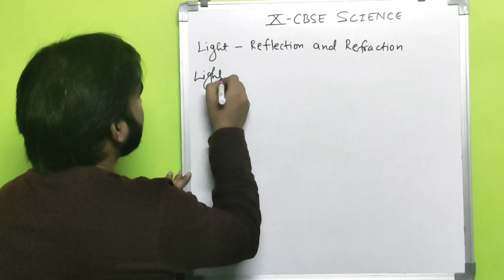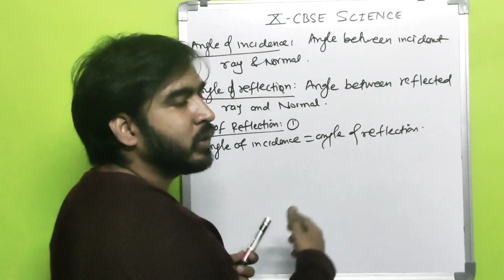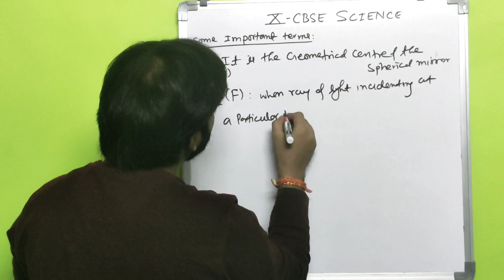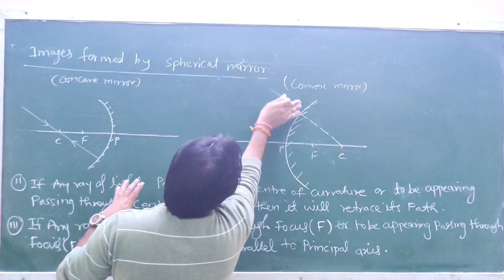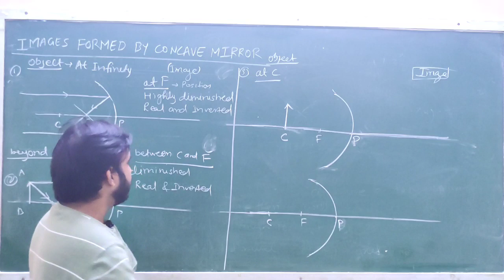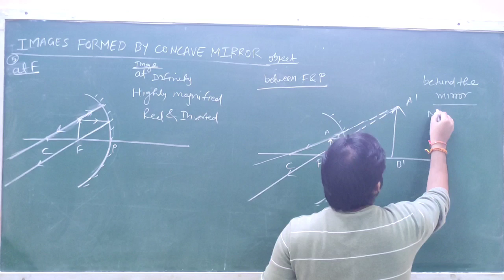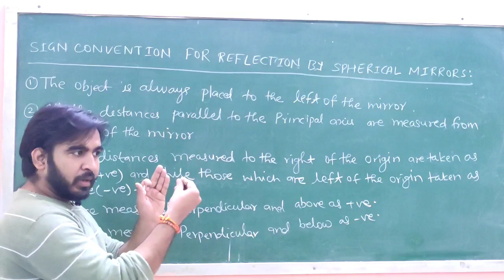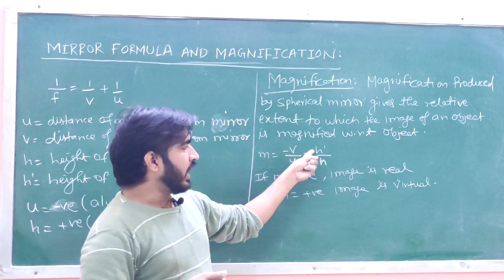CLASS 10 SCIENCE LIGHT REFLECTION AND REFRACTION PART 1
X CBSE SCIENCE  LIGHT REFLECTION AND REFRACTION PART 1,TYPES OF SPHERICAL MIRRORS,LAWS OF REFLECTION,IMAGES FORMED BY CONCAVE AMD CONVEX MIRRORS AND THEIR USES,MIRROR FORMULA AND MAGNIFICATION